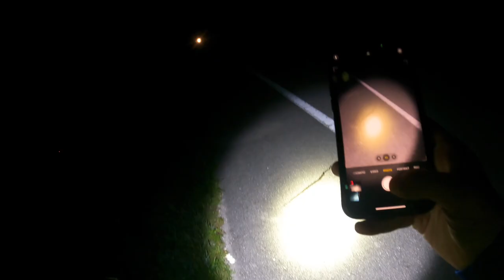Python hunting with @chasenolantattoos (Full viper update)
GUYS I AM SO SORRY! THE VIDEO UPLOAD GLITCHED! IM A DAY LATE SMH. WAS SUPPOSED TO BE SUNDAY AT 2:30 PM! WOOOOO That was a fun one!!! Nothing beats a snake filled video! How did you guys like it? I am so pumped to see the snakes moving like this! It's always a blast getting my dudes on some pythons. What should I name this waglers viper?!?!?!